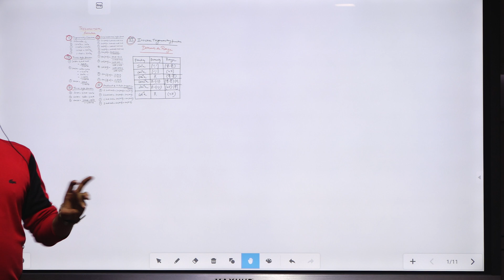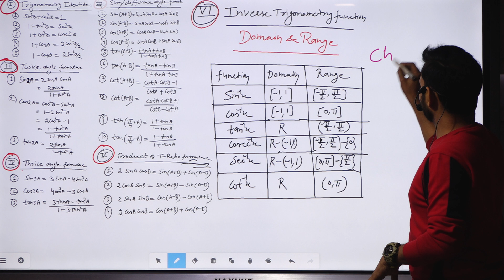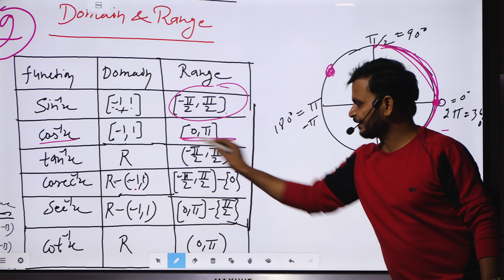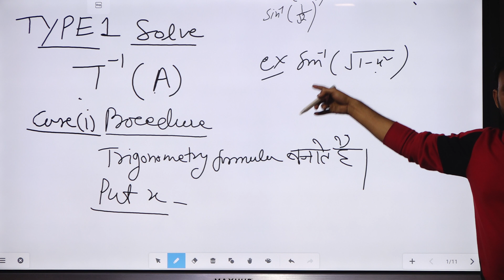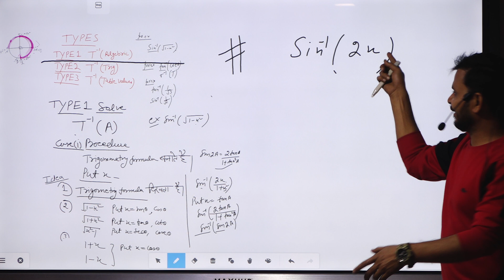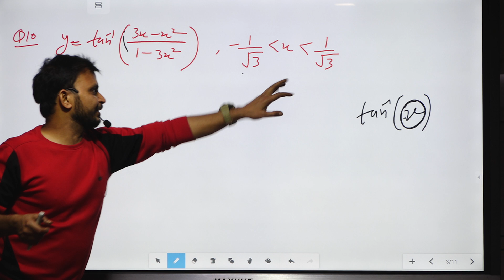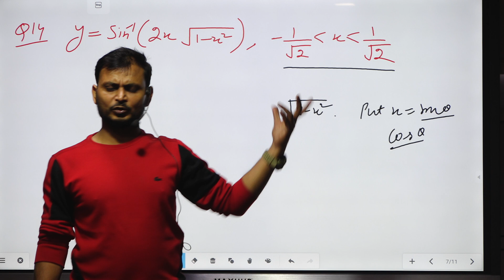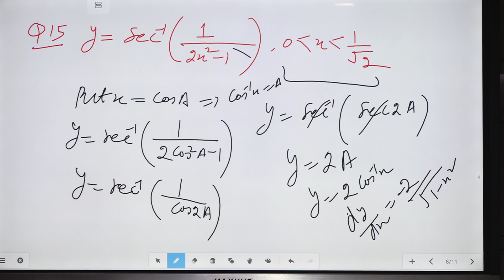class 12 maths ncert chapter5 derivatives exercise 5.3